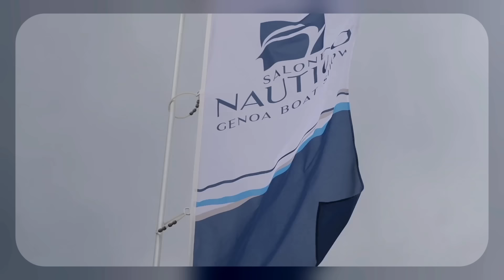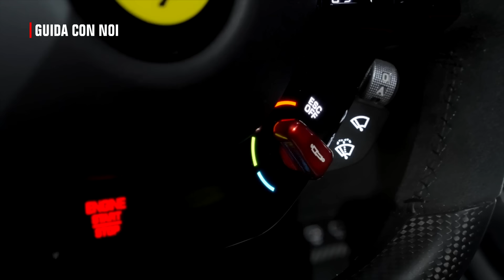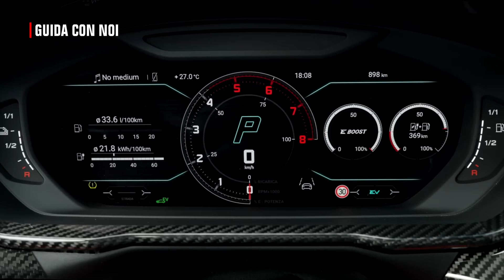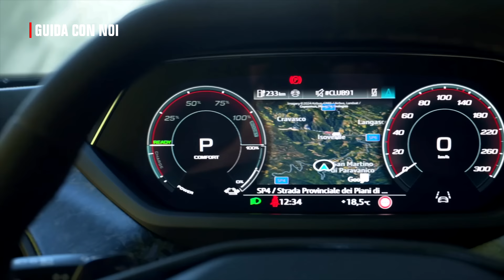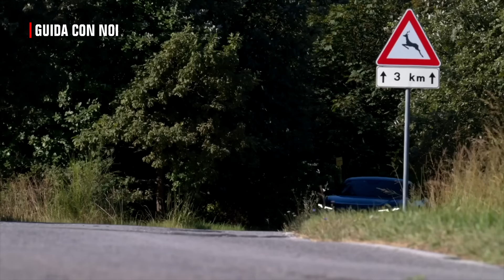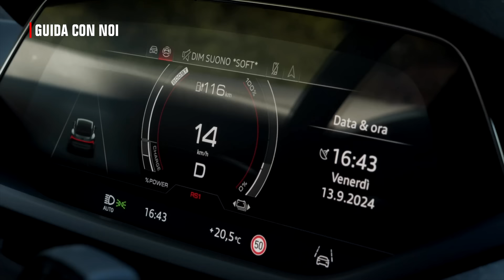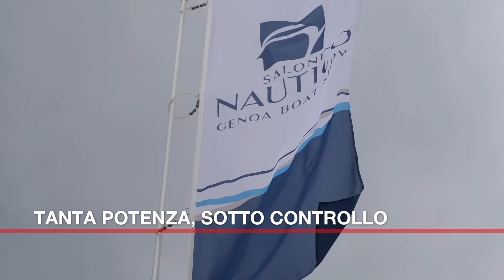Ferrari F80, Lamborghini Urus S, Audi RS: Le Icone delle Supercar - Puntata 4 - GUIDA CON NOI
Esploriamo insieme alla redazione di Gazzetta Motori le auto e moto che stanno ridefinendo il concetto di performance e innovazione. Dalla Ferrari F80 alla Lamborghini Urus S, passando per la Ducati Panigale V4 e le novità di Honda Marine, scopriamo cosa rende unici questi gioielli tecnologici.

📌 Capitoli:

00:00 Introduzione e panoramica sulle novità
01:12 Ferrari F80: potenza e lusso su misura
02:52 Lamborghini Urus S: l’evoluzione del SUV di lusso
05:08 Audi RS e-tron GT e Ducati Panigale V4: nuove frontiere della velocità
08:52 Honda Marine e futuro della propulsione nautica